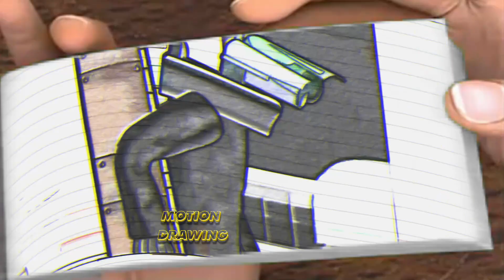Skibidi Toilet vs Cameraman Animation Flipbook 96